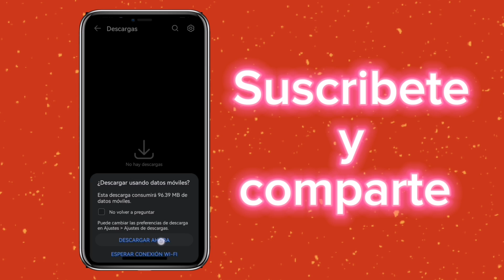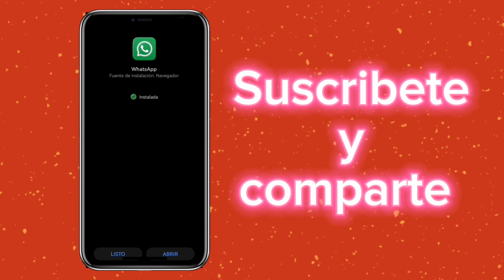La forma correcta de actualizar WhatsApp en un teléfono HUAWEI